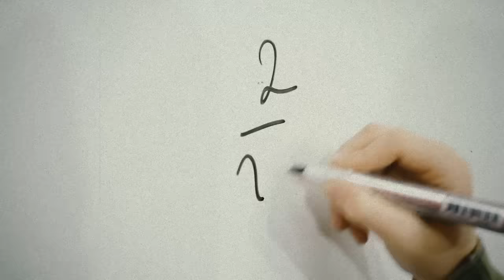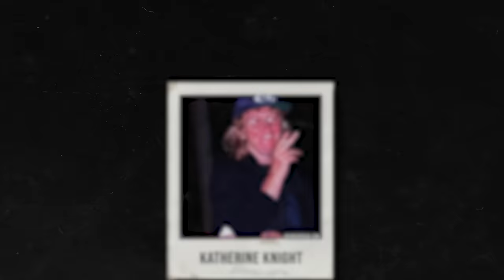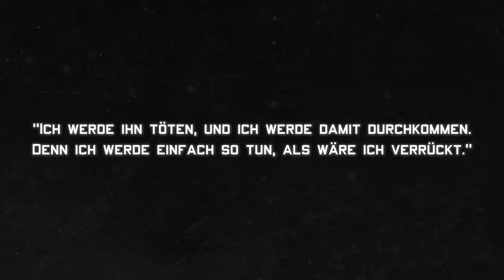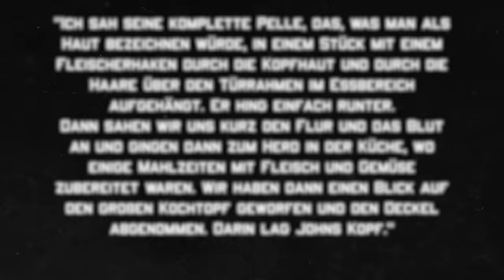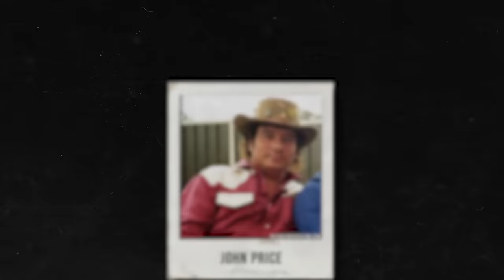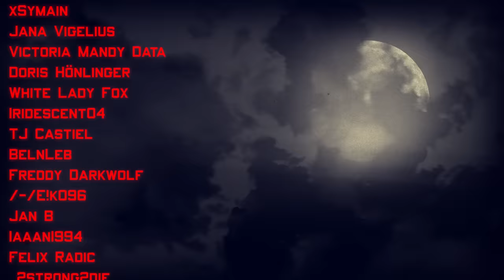Freund gehäutet und zu Steak verarbeitet | Der Fall Katherine Knight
In der heutigen Dokumentation geht es um Katherine Knight die ihren Freund ermordet, gehäutet und anschließend zu Steaks verarbeitet hat.

Intro (00:00)
Kapitel 1: Katherine Knight (01:12)
Kapitel 2: David (03:27)
Kapitel 3: Ehe Nummer Zwei (07:02)
Kapitel 4: In Haft (13:09)
Outro (14:39)